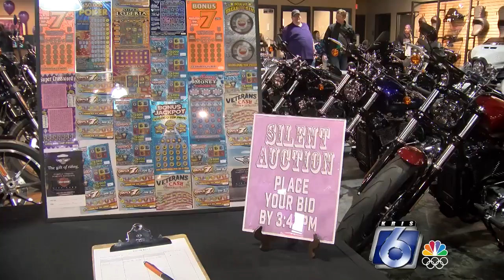Ride for the Purple Door